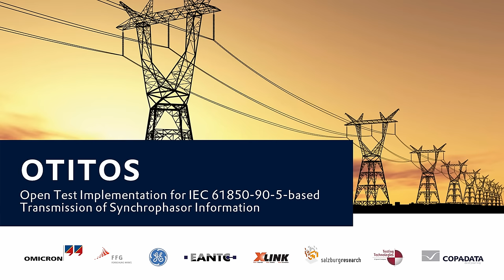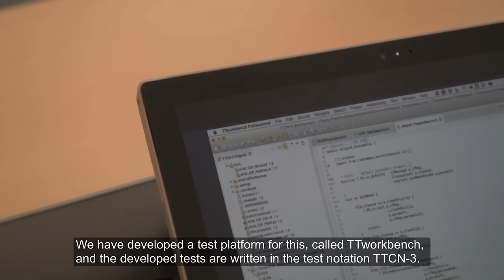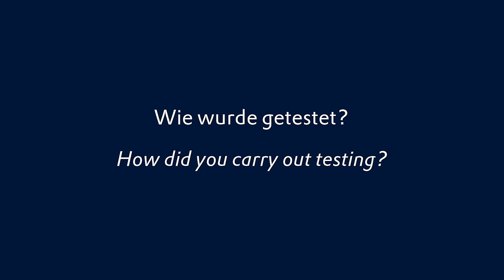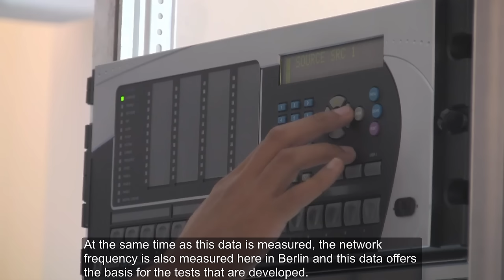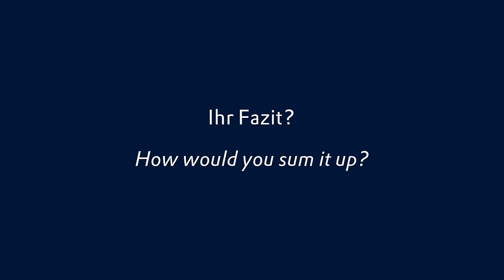OTITOS (German with English subtitle)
OTITOS stands for Open Test Implentation for IEC 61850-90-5 based Transmission Of Synchrophasor information.
In the Otitos project the companies EANTC, TTECH, SRFG, Multikom and COPA-DATA  joined forces to look into the question: How can communication protocols for the energy industry best be tested using unrelated but established testing tools?
In order to examine this, the project team created a test route of over 700 km in length. Electrical measurement data was generated in Salzburg and sent to Berlin via a radio relay link and an internet-based wide area connection. Here they were compared to values from the Berlin network.
Using the test procedure, engineers subsequently examined if the given transfer times could really be fulfilled. The test procedures are written in the standardized TTCN-3 language and thereby guarantee minimal scope for interpretation. Manufacturers are then given clearer information on how communication protocols should be implemented. Furthermore, compliance and performance tests can be carried out automatically and thereby more rapidly.

OTITOS steht für Open Test Implementation for IEC 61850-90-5-based Transmission Of Synchrophasor information.
Im Projekt Otitos forschten die Unternehmen EANTC, TTECH, SRFG, Multikom und COPA-DATA gemeinsam an der Frage: Wie kann man Kommunikationsprotokolle der Energiebranche mit branchenfremden aber etablierten Test-Werkzeugen am besten testen?
Um das zu überprüfen, schuf das Projekt-Team eine Teststrecke von über 700 km Länge. Elektrische Messdaten wurden in Salzburg generiert und über eine Richtfunkstrecke sowie eine internetbasierte Wide Area Verbindung nach Berlin geschickt. Dort wurden sie mit Messwerten aus dem Berliner Netz verglichen.
Im Anschluss überprüften die Forscher mit der Testprozedur, ob die vorgegebenen Übertragungszeiten auch eingehalten werden konnten. Die Testprozeduren sind in der normierten Sprache TTCN-3 geschrieben und gewährleisten damit den geringsten Interpretationsspielraum. Dadurch ist es für Hersteller eindeutiger, wie Kommunikationsprotokolle implementiert werden müssen. Konformitäts- und Leistungstests können zudem maschinell und damit schneller durchgeführt werden.